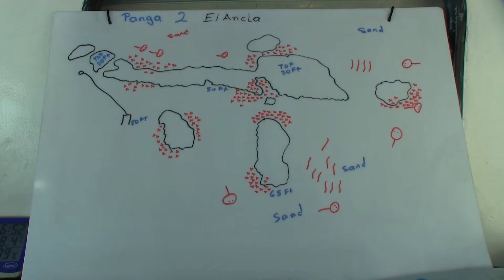Cano Island 20180322 El Ancla Dive 1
Cano Island dive trip aboard the Okeanos 1 Aggressor Liveaboard.